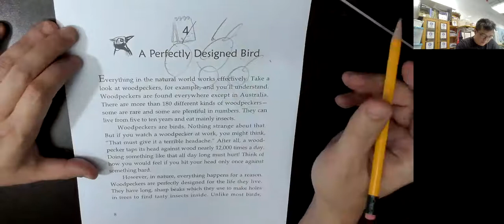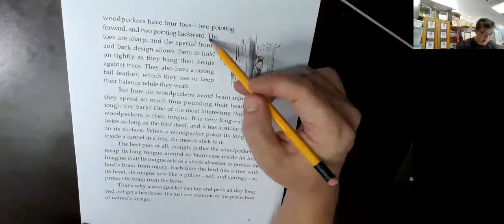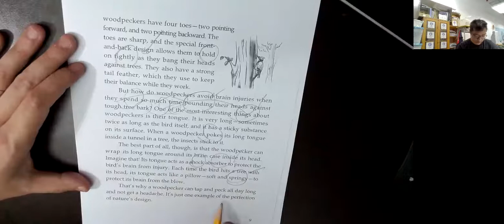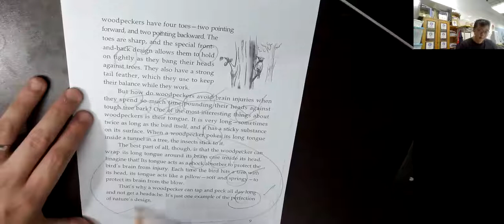A Perfectly designed bird